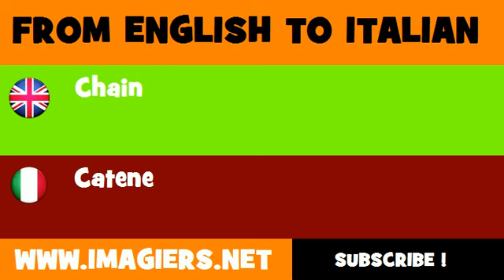FROM ENGLISH TO ITALIAN = chain